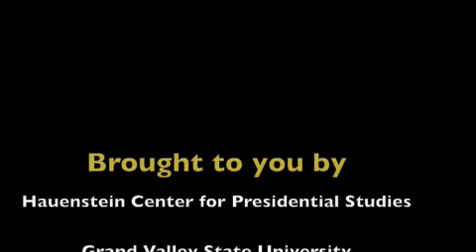Hitchens vs. Hitchens: Press Conference (3 of 5)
Brothers Christopher and Peter Hitchens debate the Iraq War and religion at an event organized by the Hauenstein Center for Presidential Studies with the support of the Center for Inquiry and the Interfaith Dialogue Association.